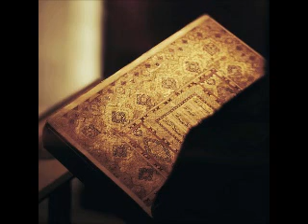أبو عباده محمود الطيب :: سورة النجم + تحميل Mp3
لتحميل جميع السور بصوت أبي عبادة محمود الطيب (رابط مباشر ويدعم الاستكمال) من هنا :

النص في الأسفل لغرض نشر المقطع :

سورة الفاتحة  البقرة  آل عمران  النساء  المائدة  الأنعام  الأعراف  الأنفال  التوبة  يونس  هود  يوسف  الرعد  إبراهيم  الحجر  النحل  الإسراء  الكهف  مريم  طه  الأنبياء  الحج  المؤمنون  النّور  الفرقان  الشعراء  النّمل  القصص  العنكبوت  الرّوم  لقمان  السجدة  الأحزاب  سبأ  فاطر  يس  الصافات  ص  الزمر  غافر  فصّلت  الشورى  الزخرف  الدّخان  الجاثية  الأحقاف  محمد  الفتح  الحجرات  ق  الذاريات  الطور  النجم  القمر  الرحمن  الواقعة  الحديد  المجادلة  الحشر  الممتحنة  الصف  الجمعة  المنافقون  التغابن  الطلاق  التحريم  الملك  القلم  الحاقة  المعارج  نوح  الجن  المزّمّل  المدّثر  القيامة  الإنسان  المرسلات  النبأ  النازعات  عبس  التكوير  الإنفطار  المطفّفين  الإنشقاق  البروج  الطارق  الأعلى  الغاشية  الفجر  البلد  الشمس  الليل  الضحى  الشرح  التين  العلق  القدر  البينة  الزلزلة  العاديات  القارعة  التكاثر  العصر  الهمزة  الفيل  قريش  الماعون  الكوثر  الكافرون  النصر  المسد  الإخلاص  الفلق  النّاس

القرآن الكريم كامل بصوت الشيخ القارئ احمد بن علي العجمي ناصر القطامي ماهر المعيقلي عبدالباسط عبدالصمد المنشاوي أبو بكر الشاطري محمود خليل الحصري عبدالرحمن السديس سعود الشريم ياسر الدوسري سعد الغامدي إبراهيم الأخضر مشاري العفاسي نبيل العوضي محمد العوضي زكي داغستاني أحمد بصفر خالد القحطاني سهل ياسين صلاح الهاشم صلاح بو خضر عبدالرشيد صوفي عبدالله خياط عبدالله عواد الجهني فارس عباد ماجد العنزي محمد اسماعيل المقدم محمد المحيسني محمد أيوب محمد جبريل محمد رفعت محمود البنا مصطفي اسماعيل مصطفى اللاهوني هاني الرفاعي يحيى حوى حاتم فريد الواعر أحمد سعيد العمراني إدريس أبكر الحذيفي  توفيق الصائغ محمد حسان أبو إسحاق الحويني محمد عبدالملك مازن السرساوي محمد حسين يعقوب محمود المصري عمرو خالد قناة الناس الرحمة الحكمة شهر رمضان المبارك الجمعة مكة المكرمة المدينة المنورة العراق الكويت المملكة العربية السعودية جمهورية مصر العربية قطر البحرين السودان الامارات نشيد قرآن صوت جميل رائع خشوع ترتيل سوريا لبنان المغرب الجزائر تونس موريتانيا ليبيا ثورة الثورة ورش عن نافع قالون عن نافع القراءات العشر نافع المدني ابن كثير المكي البزي قنبل أبو عمرو البصري حفص الدوري السوسي ابن عامر الشامي هشام ابن ذكوان عاصم الكوفي مجود مرتل حفلات مجود خارجي مرتل استوديو المصحف المرتل قراءة صلاة استماع القران الكريم تحميل قراء